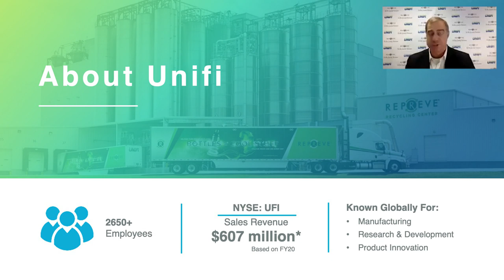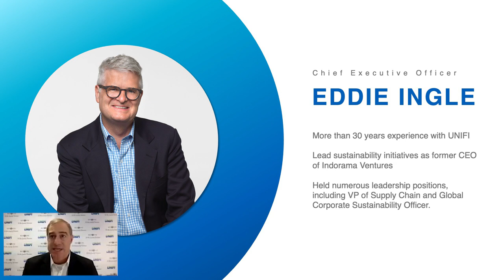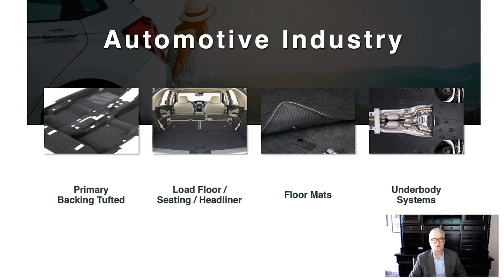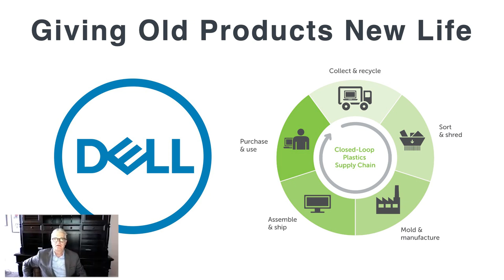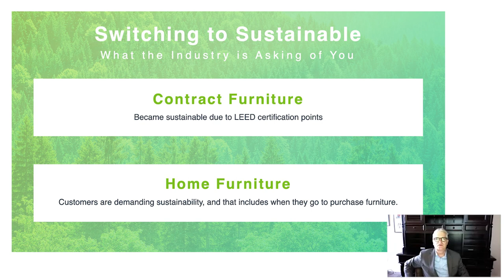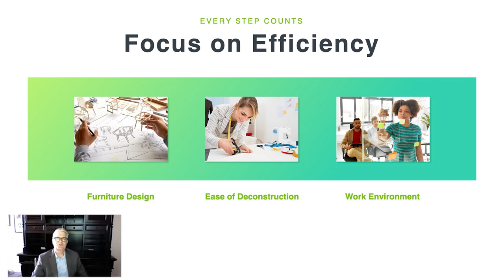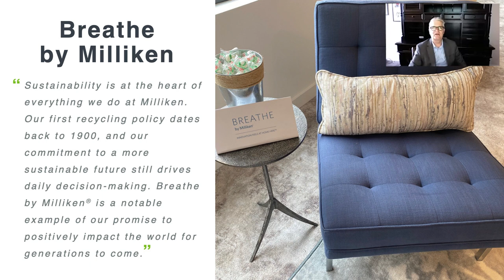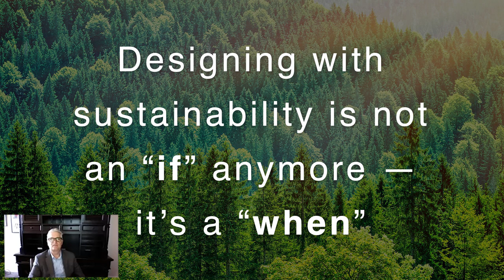Sustainability in Textiles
The textile industry has long been challenged with wastefulness and a lack of recycling, but new leaders in technology and cutting-edge thinking are emerging. Over the last 10+ years, Unifi has established itself as an innovator and industry game changer through its production of REPREVE fiber made from recycled plastic bottles, prioritizing sustainability and leading the charge to reverse the wasteful processes within the textile industry. Join Edmund “Eddie” Ingle, CEO of Unifi and makers of the sustainable REPREVE brand, as he shares insights into sustainability trends, the benefits of a circular economy, and encouraging examples from leading brands who are making a difference.